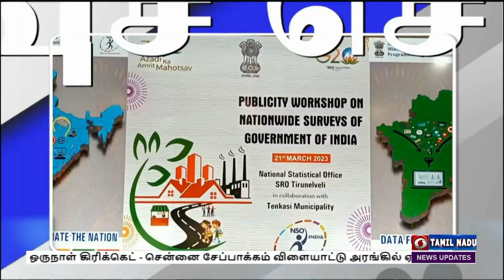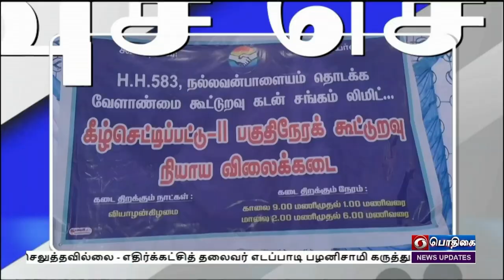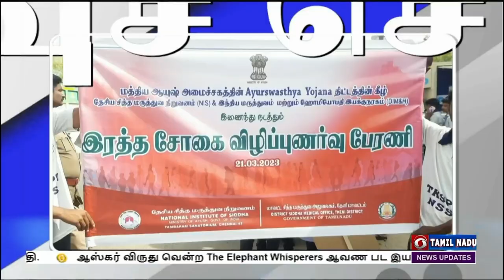இரவு 7.00 மணி விரைவுச் செய்திகள் [21.03.2023]